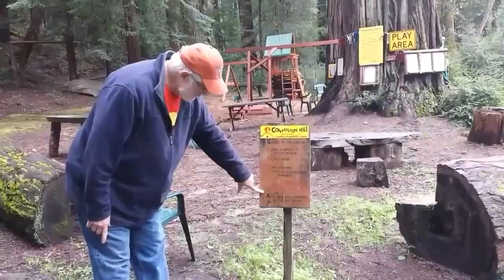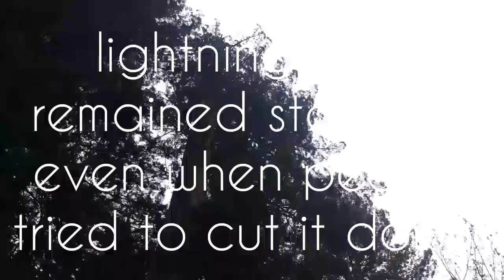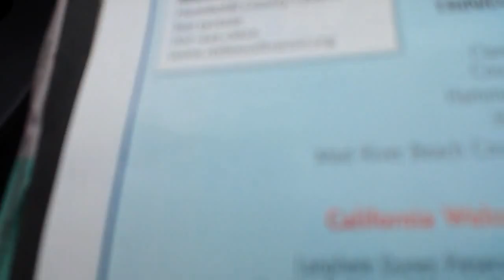MARCH TRAVEL VLOG #2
What can I say. I'm honestly speachless at the events that unfolded today. From the red woods to being lost in a cloud until we found the lost coast. The universe sure is incredible.